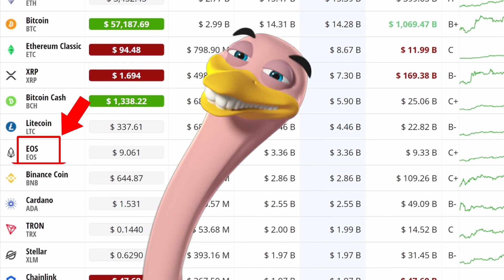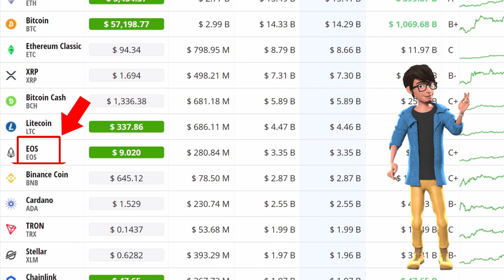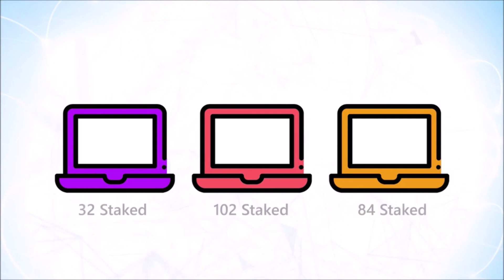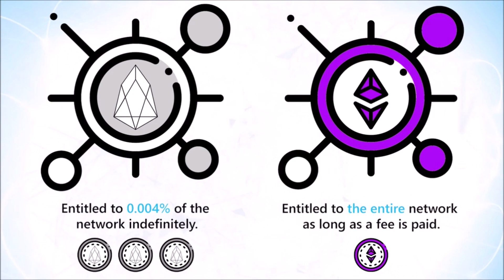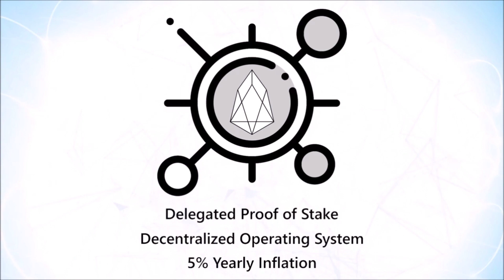EOS Price Prediction - EOS Price Prediction 2021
In this video, I will show you my EOS (EOS) Price Prediction.

EOS is a decentralized platform providing fast and free transaction processing. The blockchain will support smart contracts, which means developers can create decentralized applications or dApps on its blockchain.

EOS also wants to create a platform that behaves like an operating system. The purpose is to make it easy and simple enough for anyone to use and build on.

There is also a concerted effort with the EOS project to build a blockchain that is able to scale effectively to millions of transactions per second.

⚙️ Technology ⚙️

EOS uses a delegated proof of stake consensus or dPOS consensus algorithm to handle the transaction load and managing data.

With the consensus model, you can vote for those who confirm transactions and these are called witnesses on the EOS blockchain.

EOS uses a modern dPOS consensus with BFT  which allows the project to efficiently scale to an unlimited amount of validators. The main benefit of this consensus mechanism is that it is feeless and the only costs are bourne through the network through inflation.

On the dApp development front, the project has a developer portal that has numerous tools such as EOS- Virtual Machine, EOS JS, an EOSIO Software Development Kit for Swift, etc. There are currently over 300 dApps that have been built on the EOS blockchain. These range from gambling dApps to games and exchanges.

You can also code dApps in C++ which is a well-known language (unlike Ethereum which requires Solidity).

There are a number of technologies that are being used. These include the likes of updated web assembly, multi-threading, node improvement, advanced databases, and resource reduction.

►Inspired By:

👉EOS vs. Cardano: Complete Crypto Comparison

👉EOS Price Will Hit $100 per Coin

👉EOS | Could it be the next Ethereum?

👉EOS Review: Still Worth Considering?

👉EOS Explained! (Ethereum Developer's Review)

👉Why I'm Buying EOS Again

best sites to buy cryptocurrency,crypto price analysis,cryptocurrency stock charts